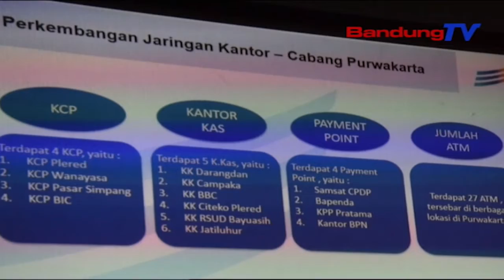Bank BJB Harus Jadi Pemenang Di Rumah Sendiri | SBR | BANDUNGTV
SBR | BANDUNGTV | FARHAT MUMTAZ | Pihak DPRD Provinsi Jawa Barat Mendorong Bank Bjb, Mensosialisasikan Bank Pembangunan Daerah Jawa Barat, Dan Banten Tersebut Di Jawa Barat. Sosialisasi Tersebut, Bertujuan Agar Masyarakat Jawa Barat Menabung Di Bank BJB, Karena Keuntungan Bank BJB Berkonstribusi Bagi Pembangunan Di Jawa Barat.